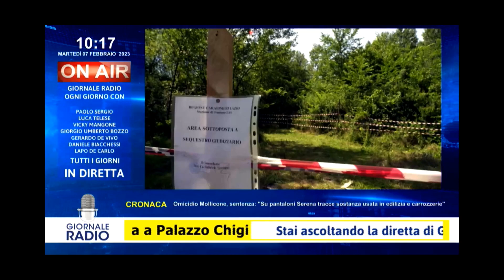Perchè lo Smart Working sta finendo?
In questo video, un'intervista all'avv. Cominotto sul tema della riduzione dello Smart working nel mondo del lavoro, il presidente di A.L. Assistenza Legale,fornisce una prospettiva molto interessante su come la pandemia abbia influenzato il nostro modo di lavorare e quali sono le possibili soluzioni per affrontare i cambiamenti che sono stati introdotti.

Come sapete, la riduzione dello Smart Working è un tema molto importante per molte aziende e dipendenti, ed è essenziale comprendere le sfide e le opportunità che questa tendenza presenta.